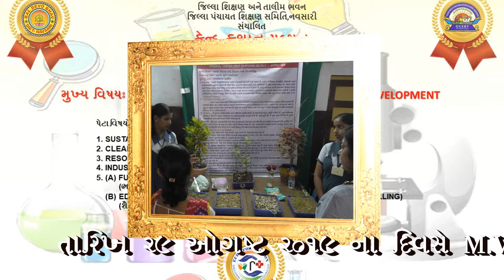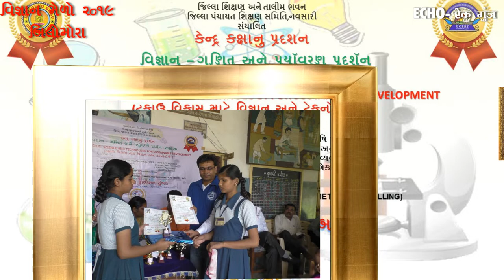VIGNAN MELA BILIMORA | CRC PRADASHAN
તારીખ ૨૯ ઓગસ્ટ ૨૦૧૯ ના દિવસે એમ. વી. મિસ્ત્રી શાળા બીલીમોરા માં  સી આર સી લેવલ નું                 ડો. વિક્રમસારાભાઈ  ગણિત અને પર્યાવરણ પ્રદર્શન યોજાયું હતું
    આ પ્રદર્શન  માં ૯ શાળા એ ભાગ લીધો હતો
અને વિવિધ વિભાગોમાં બાળ વિજ્ઞાનીકો એ એમના દ્વારા અને માગ્દર્શક શિક્ષક અને શિક્ષિકા દ્વારા બનાવેલી      ૯ કૃતિ પ્રદશન માં મુકવામાં આવી હતી
     જેમાં પાંચ કૃતિ ઓ પસંદગી પામી હતી જે કૃતિઓ તાલુકા લેવલે મુકવામાં આવશે જેમ કે
વિભાગ 1 માં કેસરિચંદ ભાણાભાઈ મુખ્ય કન્યા શાળા બીલીમોરા
વિષય : કોલાઈકલ ફાર્મિંગ - બાળ વિજ્ઞાનીકો  પ્રગતિ શુક્લા -અંજલિ પટેલ  * માર્ગ દર્શક પ્રજ્ઞેશ પટેલ
વિભાગ 2 માં શાહ લાલચંદ મોતીચંદ મુખ્ય કુમાર શાળા બીલીમોરા
વિષય : વેક્યુમ બસ  બાળ વિજ્ઞાનીકો  *શિવમ પદ્માશાળી-હર્ષ પટેલ * માર્ગ દર્શક શિવાંગી પટેલ
વિભાગ 3 માં સોમનાથ પ્રાથમિક શાળા બીલીમોરા
વિષય : રેન વોટર હાર્વેસ્ટિંગ   બાળ વિજ્ઞાનીકો * શના નાસીર ખાન -ભાવેશ મનીષ ભાઈ * માર્ગ દર્શક :પ્રિયંકા પટેલ
વિભાગ 4  માં એમ વી મિસ્ત્રી  પ્રાથમિક શાળા બીલીમોરા
વિષય : હર્બલ કેપ્સુલ  બાળ વિજ્ઞાનીકો *યાત્રી એમ દેસાઈ- કરન દેસાઈ * માર્ગ દર્શક: સેજલભાઈ  દેસાઈ
વિભાગ  5  માં  ઓરિયા મોરિયા પ્રાથમિક શાળા બીલીમોરા
વિષય :  પાયથા ગોરસ નો ગુણધર્મ લંબ ચોરસ નળાકાર નિત્યસમ
બાળ વિજ્ઞાનીકો  *મેઘના રાઠોડ - માનસી પટેલ* માર્ગ દર્શક: નિમીષા રાઠોડ
આ તમામ બાળ વિક્ષાનિકોને  ઇકો ફોઉન્ડેશન, મુંબઈ દ્વારા પ્રમાણ પત્ર અને ઇનામો આપવામાં આવ્યા હતા
આ સાથે ડો.વિક્રમ સારાભાઈ ની ૧૦૦ મી જન્મ જ્યંતી નિમિત્તિ  વિદ્યાર્થીઓ માટે વક્તુત્વ અને નિબંધ સ્પર્ધા નું પણ આયોજન કર્યું હતું
આ વક્તુત્વ પર્ધામાં   નેહા પટેલ મુખ્ય કન્યા શાળા માંથી વિજેતા થયા હતા
અને નિબંધ સ્પર્ધા માં નીલમ પ્રજાપતિ  મુખ્ય કન્યા શાળા માંથી વિજેતા થયા હતા
  તથા  મેથ્સ ઓલિમ્પિયાડ માં પ્રાંજલ પટેલ ,એમ વી મિસ્ત્રી શાળા માંથી વિજેતા થયા હતા.